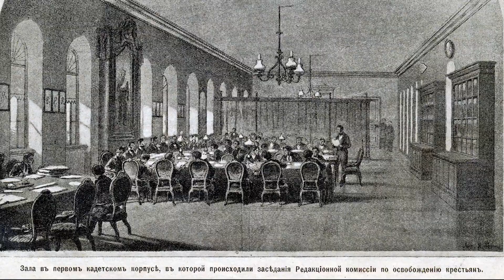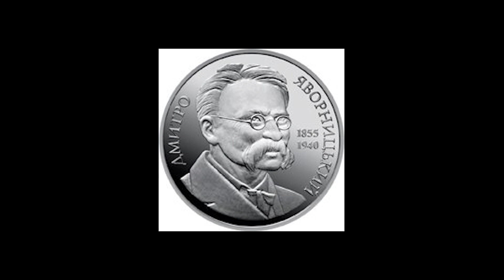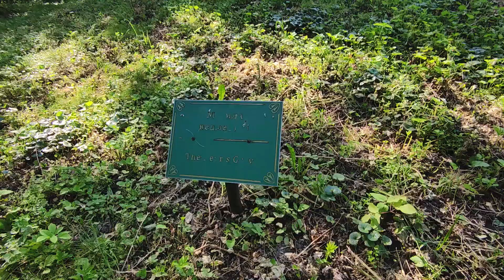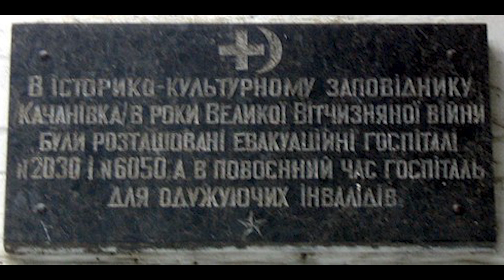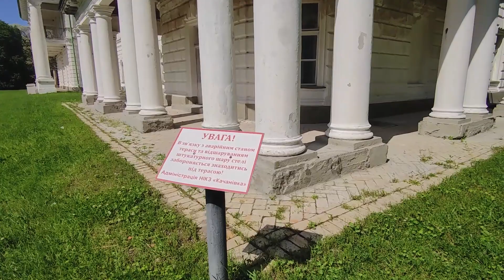Качановка: история и загадки. Часть 2.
Предлагаем далее посмотреть видео о Сокиринцах.

0:00 Carefree by Kevin MacLeod is licensed under a Creative Commons Attribution license

3:23 Night Snow by Asher Fulero

7:57 Brittle Rille - Reunited by Kevin MacLeod is licensed under a Creative Commons Attribution license

11:42 Walk In The Park Full by Audionautix is licensed under a Creative Commons Attribution license

14:27 Allabout by Lauren Duski

16:12 The Great Unknown by Audionautix is licensed under a Creative Commons Attribution license

Также предлагаем посмотреть наши фильмы из следующих стран и городов

Фотографии и видео наши. Также использованы иллюстрации из Google Maps и из источников, полный список которых находится по адресу